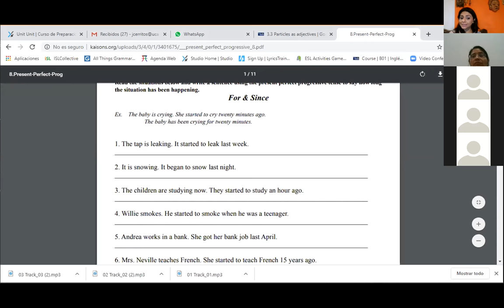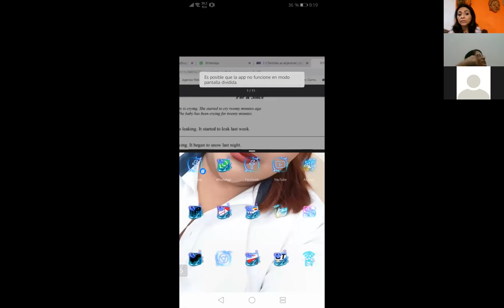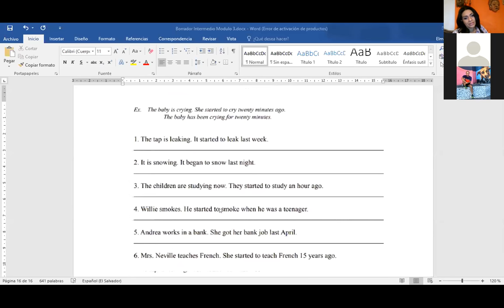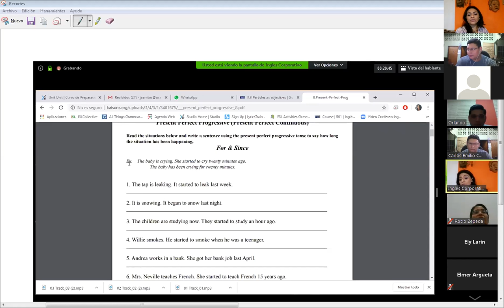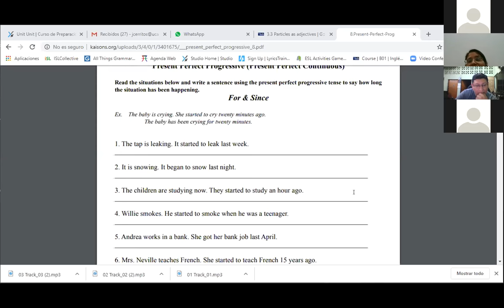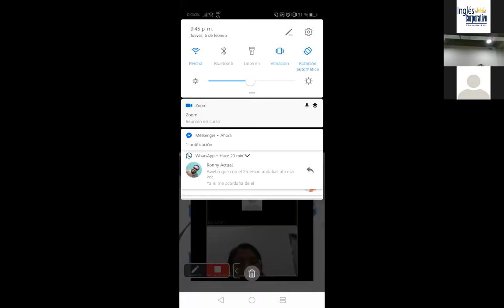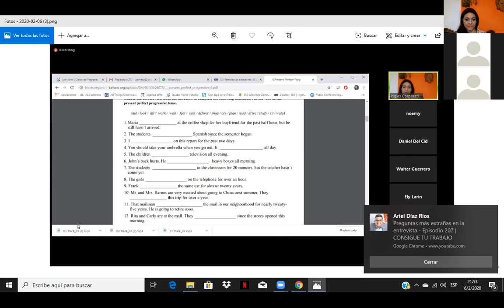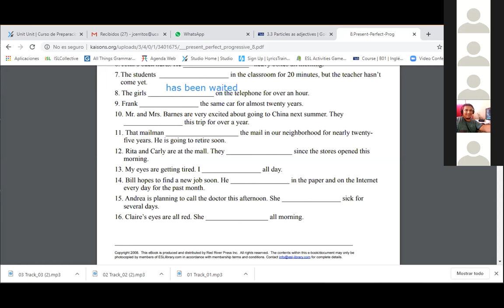Ingles Corporativo-present perfect continuous part II